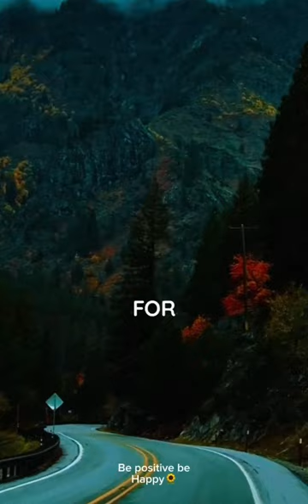Learning to Navigate Life's Complicated Ups & Downs💯🌻